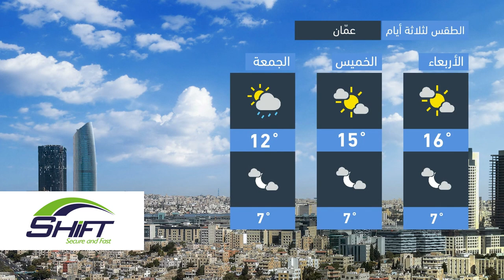طقس العرب - الأردن | النشرة الجوية الرئيسية | الثلاثاء 2020-4-7